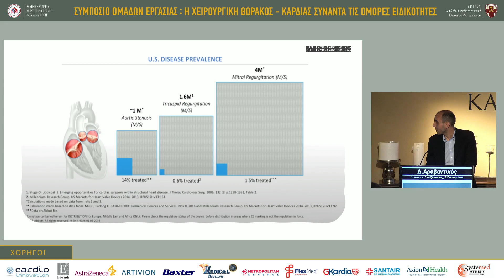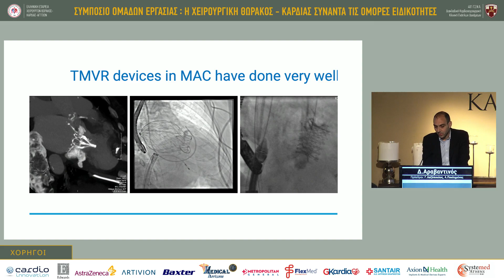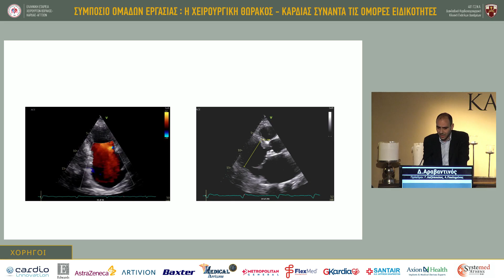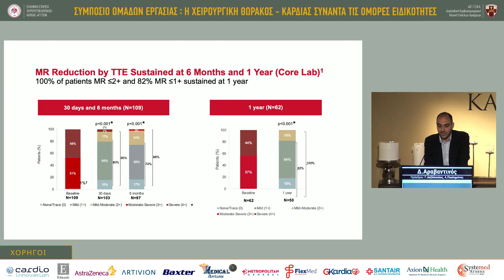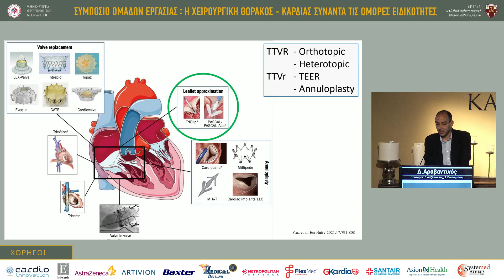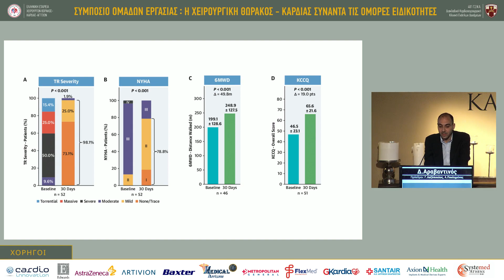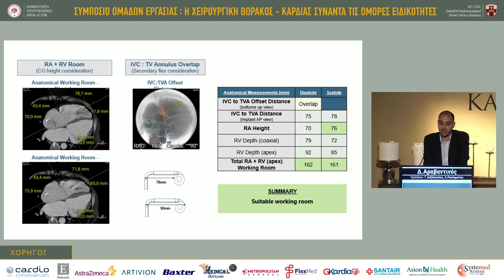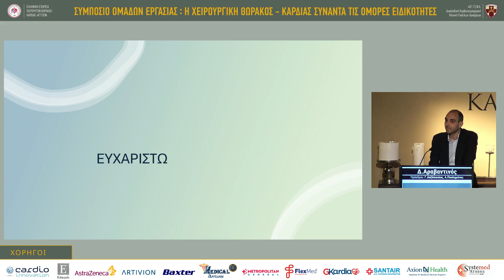Δ. Αραβαντινός | Διακαθετηριακές Κολποκοιλιακές Βαλβίδες Διακαθετηριακή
27/4 | Αίθουσα Αίθουσα Α
 17:00 - 17:30 | ΚΟΛΠΟΚΟΙΛΙΑΚΕΣ ΒΑΛΒΙΔΕΣ Πρόεδρος: Γ. Λαζόπουλος, Λ. Πουλημένος   17:00 - 17:10 | Διακαθετηριακές Κολποκοιλιακές Βαλβίδες   Χειρουργική Α. Πίτσης   17:10 - 17:20 | Διακαθετηριακές Κολποκοιλιακές Βαλβίδες   Διακαθετηριακή Δ. Αραβαντινός   17:20 - 17:30 | Σχολιασμός Γ. Κατσιμαγκλής, Β. Λόζος, Θ. Μουλατζίκος, Π. Νταβλούρος, Γ. Παττακός